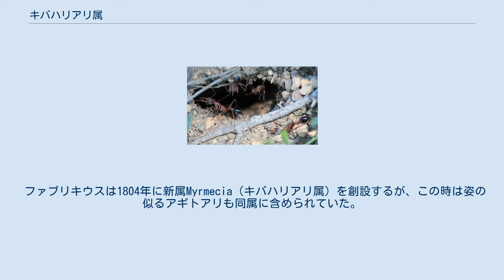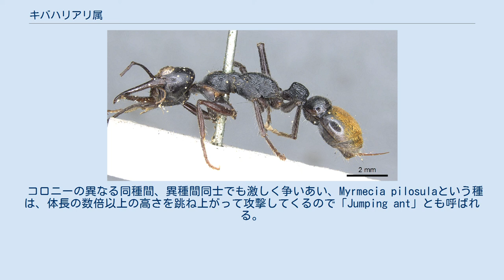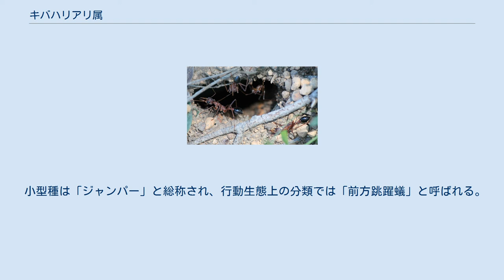キバハリアリ属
頭部 巣穴にひしめく 羽アリ M. mandibularis 針が伸びている キバハリアリ属（キバハリアリぞく）とは、昆虫綱ハチ目アリ科キバハリアリ亜科に属するアリのグループである。
別に英名Bulldog antsを直訳した「ブルドッグアリ」の名が使われることがある。
 キバハリアリ亜科は本属とマリーキバアリ属( Nothomyrmecia )の2属により構成される。
 キバハリアリ亜科は、有袋類等と同様、オーストラリア大陸の隔離された環境で遺留し生き残った原始的な動物のグループである。
ハリアリの祖先から非常に古く分化したもので、ナガフシアリ亜科に近縁と推測されている。
 およそ90種が知られる。
 1770年にオーストラリア大陸に達したジェームス・クックの調査隊の採集品の中に、史上初記録となるキバハリアリ亜科の１種が含まれており、1775年、デンマークの動物学者ヨハン・クリスチャン・ファブリキウスによって記載された。
当時既知の全てのアリと同属と見なされFormica gulosaと記されたこの種は、シドニー付近で採集されたと推測されており、今日知られるキバハリアリの基準種Myrmecia gulosaのことである。
 ファブリキウスは1804年に新属Myrmecia（キバハリアリ属）を創設するが、この時は姿の似るアギトアリも同属に含められていた。
また以後も、腹柄が２節あることからフタフシアリ亜科、ハリアリ亜科などに所属が二転三転したが、21世紀現在では独自の亜科＝キバハリアリ亜科に落ち着いている。
 キバハリアリという和名の通り、頭部と同寸か、それよりも長い大顎と、腹端にある毒針が発達する。
 体長は働きアリの場合、最小の種で4mm、大型種では37mmに達し、アリとしては非常に大型の種を含む。
働きアリの体長が25mm以上の種は、25mm＝１インチに因んで「インチ・アンツ」と呼ばれる。
キバハリアリ亜科基準種であるM.Gulosaもインチ・アンツである。
 女王アリ以外の雌が職蟻としての多型を示さない種が多いが、例外もみられる。
 一方、女王自体が多型的な様相を呈する場合がある。
通常誕生する有翅型女王の他、短翅型女王、働きアリのように働く職蟻型女王が出現する種が存在する。
このような飛翔能力を持たない女王は歩行により比較的近距離の巣別れを行うもので、他のハリアリ類にも同様の例がみられる。
 雌の大顎が極めて長大に発達するのが、本亜科の外部形態上の大きな特徴である。
その内縁には多くの場合、鋸状の内歯がみられる。
しかし、雄にはそのような特徴は全く無く、体格的にも雌と同種とは思えぬほど非常に貧弱な印象を受けるものばかりである。
 本亜科のアリの原始的な特徴として、攻撃対象を刺すことのできる有剣類のハチの共有派生形質である毒針を維持していることが挙げられる。
 彼らの多くの種は脚が長く発達し高速で歩行できるが、これは乾燥地帯に棲み、獲物となる動物が少ないことから、標的を確実に捕らえられるよう発達適応したといわれる。
視覚が発達し複眼が他のアリに比べ大きい他、明瞭な単眼を３つ備える。
 触角は先端が棍棒状に膨らまない糸状で、これは原始的なアリの特徴である。
 本属は全種がタスマニアを含むオーストラリアの乾燥地帯を中心に生息する。
大陸中央の砂漠地帯にはみられず、沿岸部に生息が集中する。
ニュージーランドに生息する１種の個体群は人為移入と考えられている。
また、ニューカレドニアにも固有種が１種確認されている。
 オーストラリア大陸において本亜科のアリの分布域は非常に広大で、彼らは同国民にもよく知られる昆虫である。
しかし、その生息密度は薄い。
 キバハリアリの仲間は日照の豊かな乾燥地帯を好む。
このような環境は他の多くのアリが好まないものでもあり、原始的なアリであるキバハリアリが温存された理由の一つと考えられている。
 ユーカリによるまばらな林や貧弱な草原は特にキバハリアリ亜科の生息に好適で、多くの種類が棲む。
逆に、森林や湿気の多い環境は好まれず、元々明るく乾燥していた生息地に樹木があまり生い茂ってくると、キバハリアリたちは姿を消してしまう。
 これらの土地で彼らは、他のアリと同じく地下に巣を構えて社会生活を営む。
 彼らは捕食性であり、おもに他の節足動物を捕らえて女王や幼虫の餌にする。
働きアリ自身はおもに液状の餌を摂取して活動エネルギー源としており、ユーカリの樹液や、樹上でカイガラムシの分泌する甘露なども対象となる模様である。
 彼...